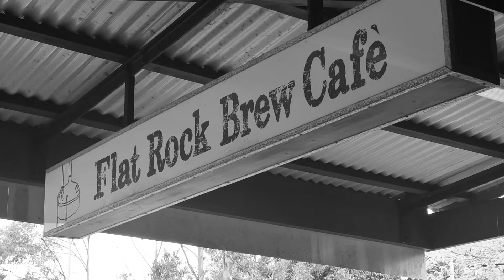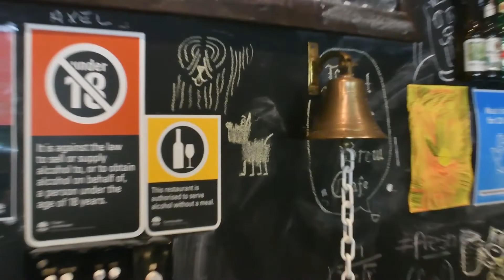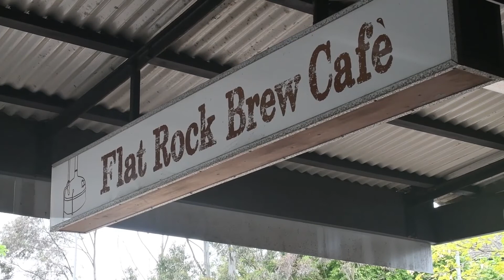Finn Wilson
MMCC1015 Creative Task #2 - Portrait of Finn Wilson